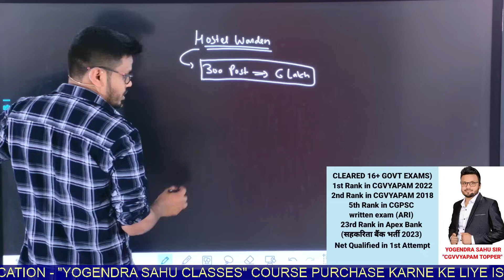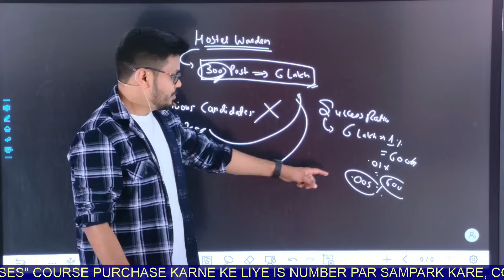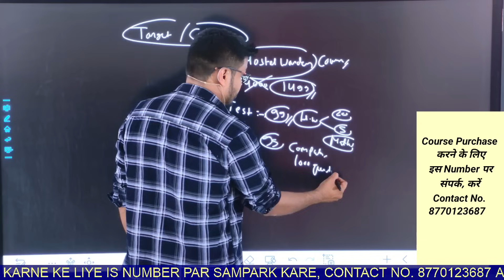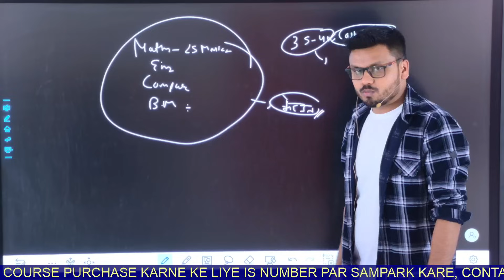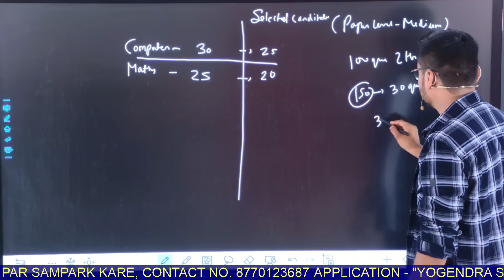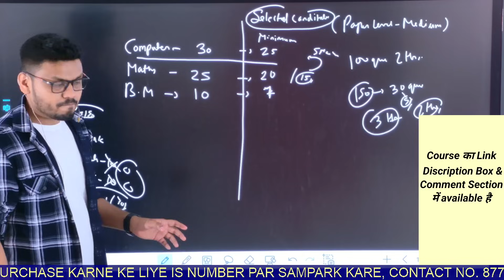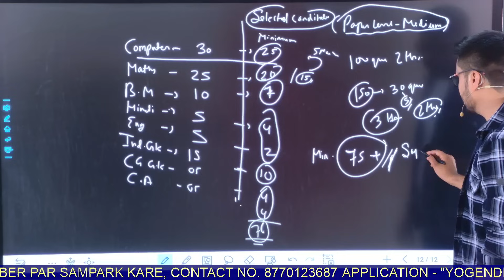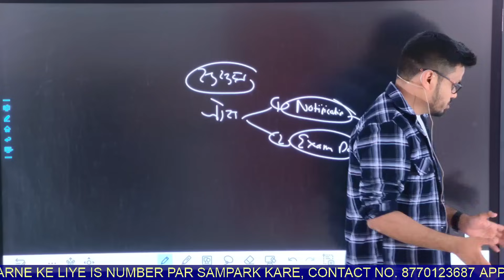छात्रावास के 300 पदों के लिए || 6 लाख आवेदन || जानिए कितने Marks लाने से होगा Selection??